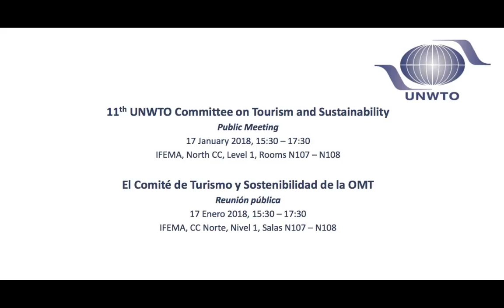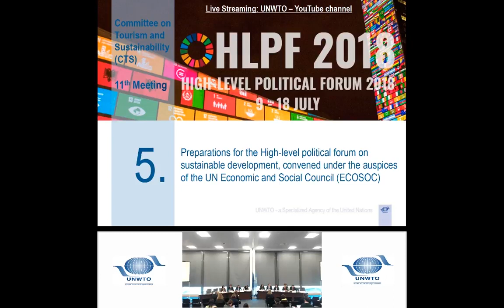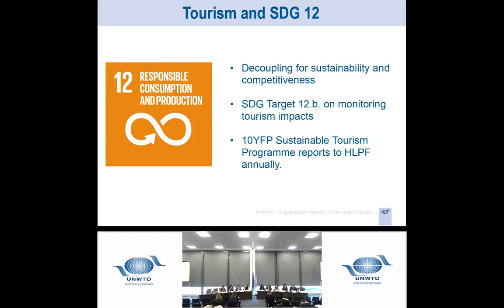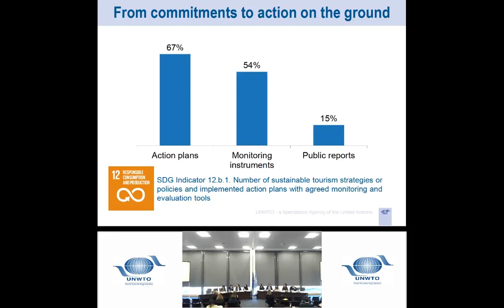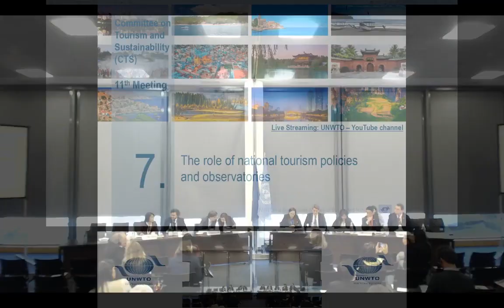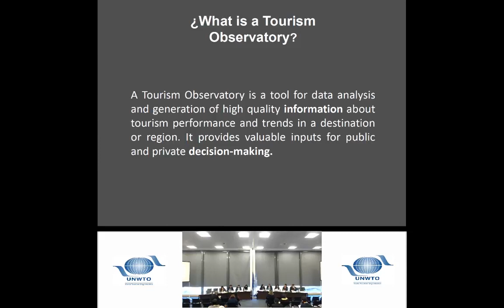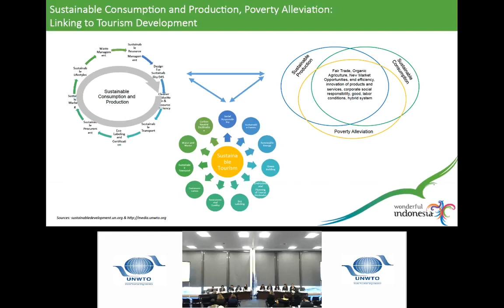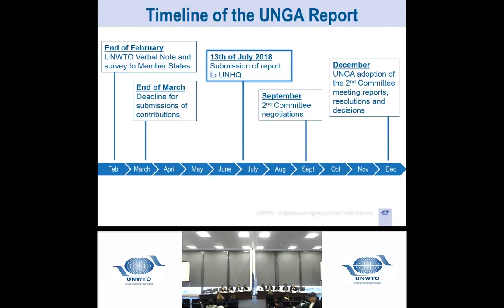11th UNWTO Committee on Tourism and Sustainability (CTS) – Public Meeting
The 11th CTS public meeting, which took place in the framework of the FITUR, focused on the follow-up and way forward on the International Year of Sustainable Tourism for Development celebrated in 2017, discussed the preparation process towards the 2018 High-level political forum on sustainable development, addressed the integration of sustainable consumption and production (SCP) into national tourism policies and reviewed the key milestones of the report on the Promotion of sustainable tourism, including ecotourism, for poverty eradication and environment protection to be submitted to the General Assembly of the United Nations at its 72nd meeting in accordance with Assembly resolution 67/223. It counted with the participation of representatives from China, Colombia, Lithuania, Mexico and SEGITTUR (Spain), as members of the CTS and invited experts.